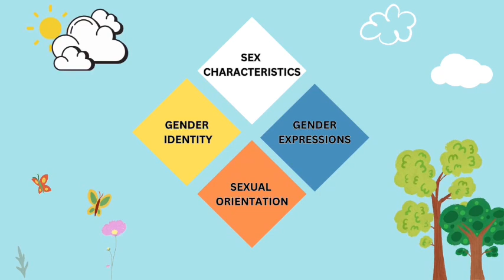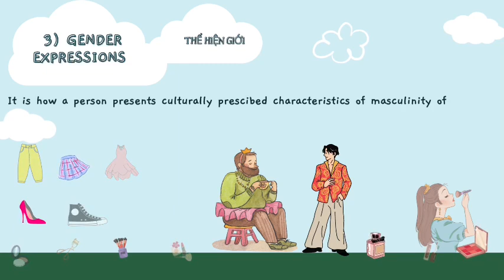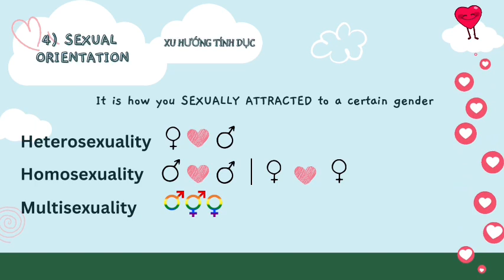29-6-2023, Y46 trình bày nhập đề SOGIESC